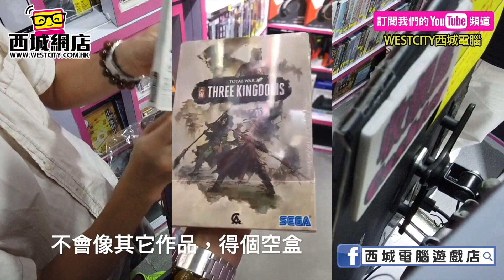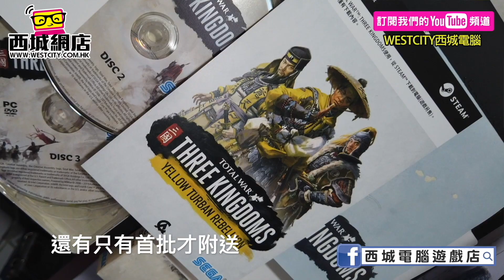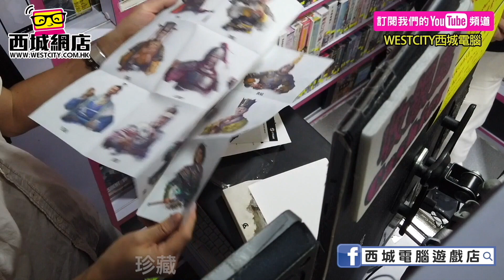(西城電腦) 全軍破敵：三國 Total War : Three Kingdoms 鐵盒版內容更新通知?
【玩家注意】一場史詩式鬥爭的 Total War: Three Kingdoms 全軍破敵：三國（限量鐵盒版）現已正式上市！並確認附送之 DLC (黃巾之亂) 須在 2019年 6月 13日前啟動，否則逾期無效。另外，遊戲正式宣佈可支援 macOS 及 Linux 系統！

Address: 263, Oriental 188 shopping centre, 188 Wan Chai Rd, Wan Chai, Hong Kong